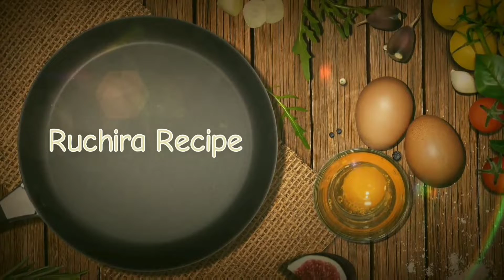मसाला नुडल्स | Masala Noodles